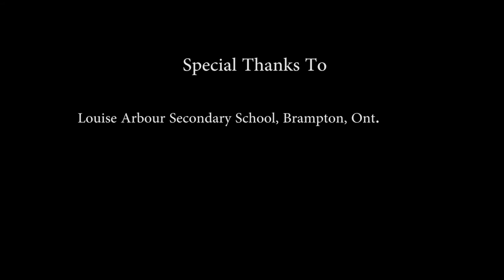Jonathan Hood - Get After It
City Life Magazine heads to Louise Arbour Secondary School in Brampton, Ont. to catch motivational mentor Jonathan Hood in action. The former defensive back for the Toronto Argonauts is on a mission to arm young adults and corporate professionals with the right attitude and hard work.

City Life Magazine caters to a diverse and discerning audience who is passionate about what's happening in the community of Vaughan, Ont., and beyond.